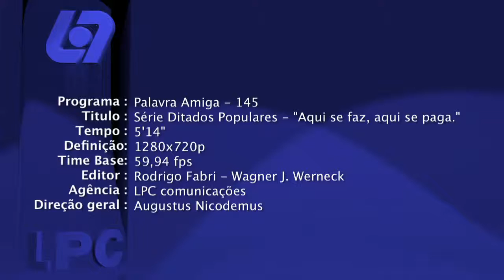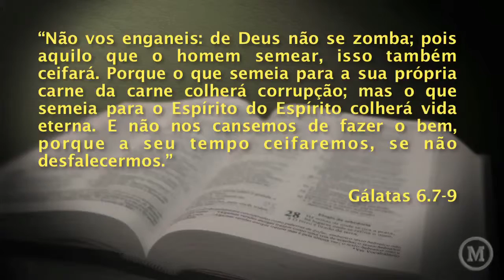PALAVRA AMIGA 145